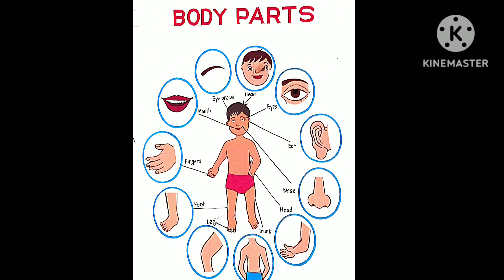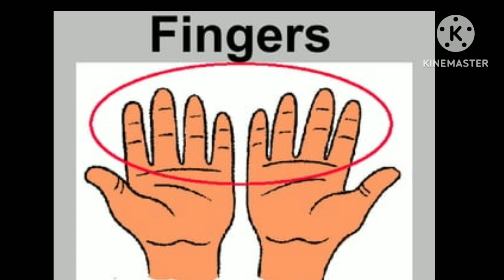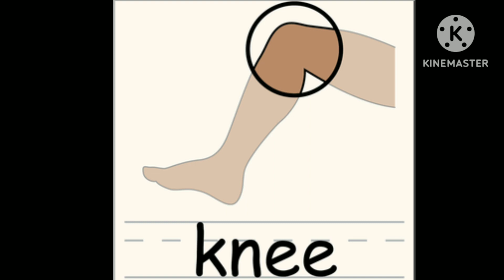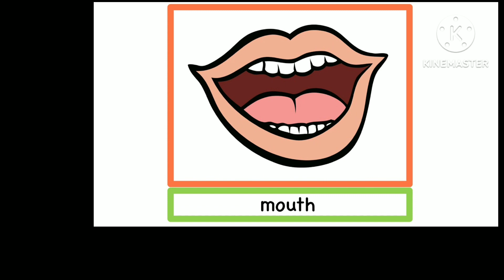Parts of body| Body parts in English| Different body parts.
Hi viewers
In this video we will learn about different types of body parts.
with the help of pictures children will learn the concept in a very easy way.